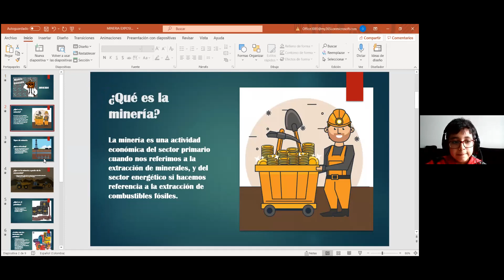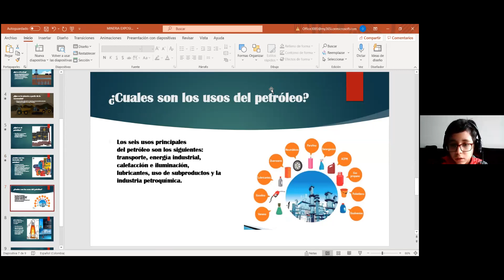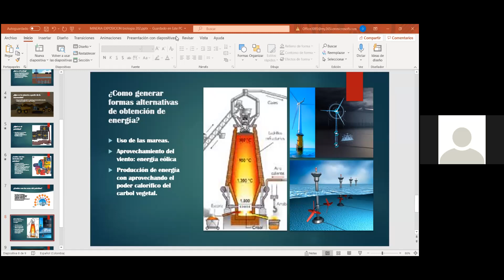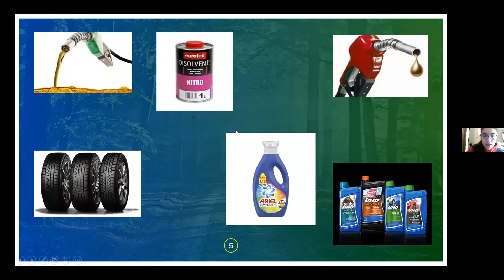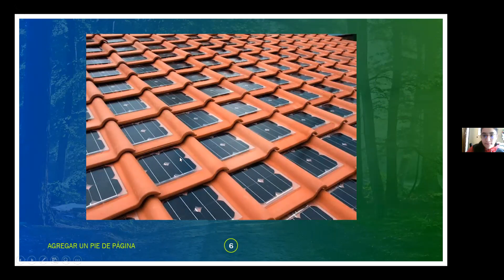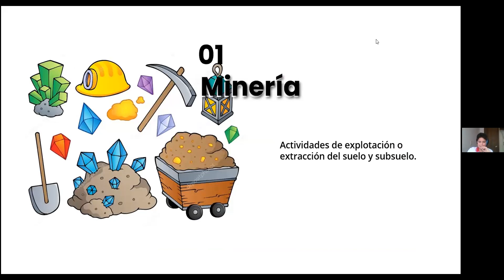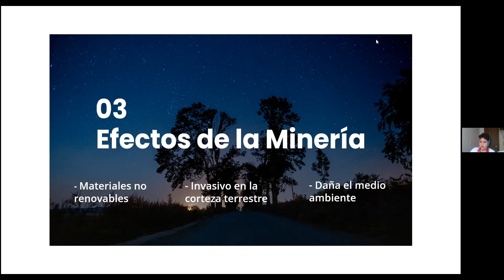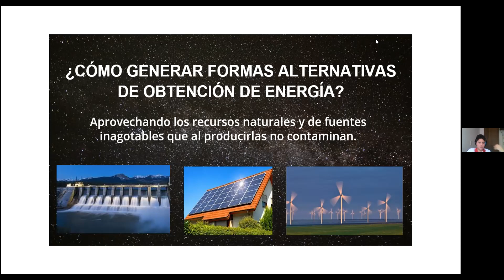Séptimo A - 24 de marzo de 2021 Parte 1